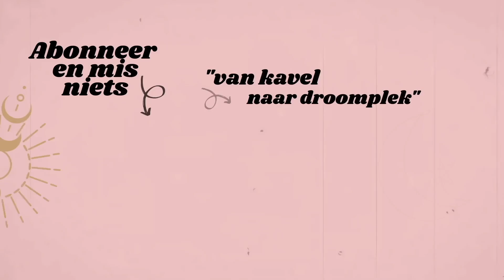DE VLONDER EN HET TUINHUIS SCHUREN | Van kavel naar droomplek #46 | Diesna Loomans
Deze week gaat Bart samen met de timmerman aan de slag met de vlonder. Ze hebben heel erg hard gewerkt, petje af! En ik kom steeds een stapje verder met het tuinhuis schuren, maar heb nog altijd moeite met mijn tijdsverdeling tussen klussen, werk en kinderen. Gelukkig komen de ouders van Bart een dagje helpen en maken we echt flinke stappen deze week. Tot volgende week lieve mensen, heel erg bedankt voor het meekijken weer.

➳ Ik ben Diesna Loomans (36), mama van Jool (11) en Jax (3) & vriendin van Bart (41) Ik ben mama , maar ook zeker meer en ik vlog over hoe ik dit.. combineer! In 2021 komt er een grote verandering in ons leven, wij bouwen ons eigen huis met een boerderij en stadslandbouw erbij. Een speciaal project in Oosterwold Almere, ga jij mee kijken naar onze dromen? Met natuurlijk de ups en dows, zoals dat gaat in het leven ⚡Dromen, durven en doen.